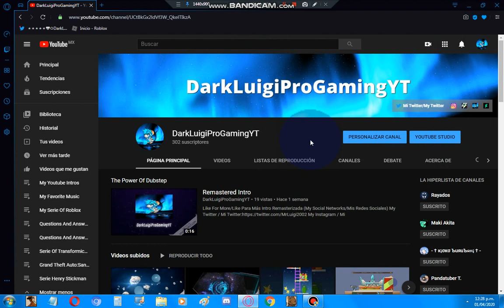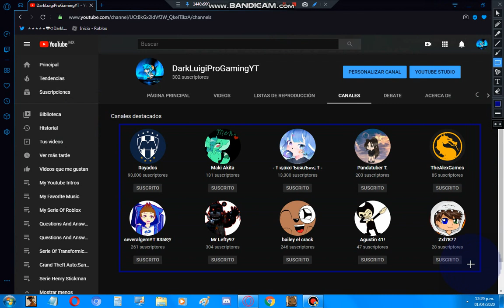Thanks To All Of You For Your Support/Gracias A Todos Por Su Apoyo